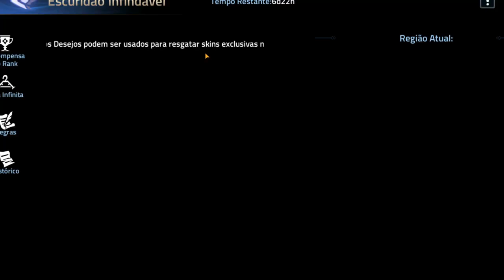O RETORNO DA MELHORADA ESCURIDÃO SEM FIM, O/C DE GRAÇA E NOVAS SKINS - ATUALIZAÇÃO MLA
Vamos ver as novidades de aniversário no game